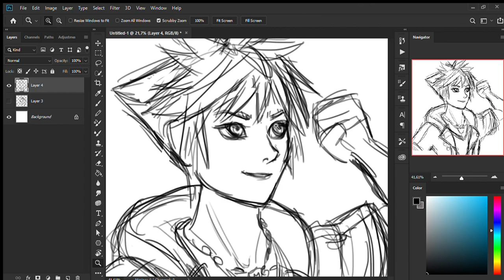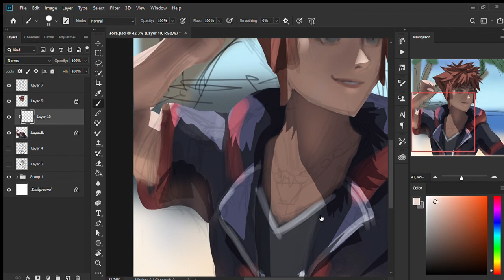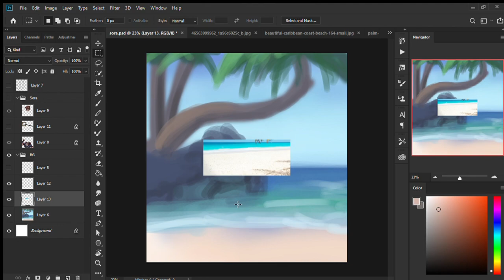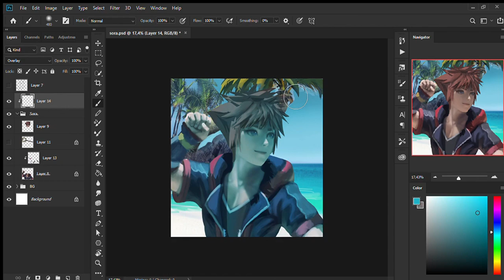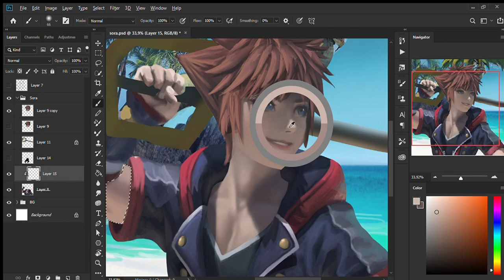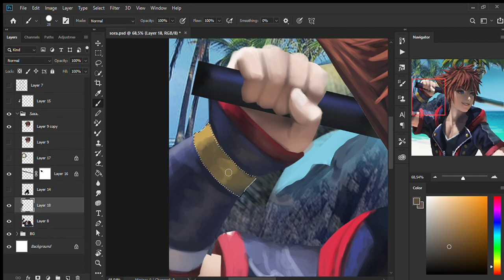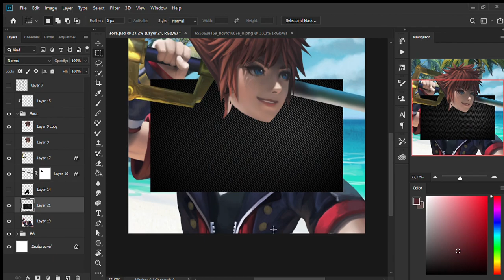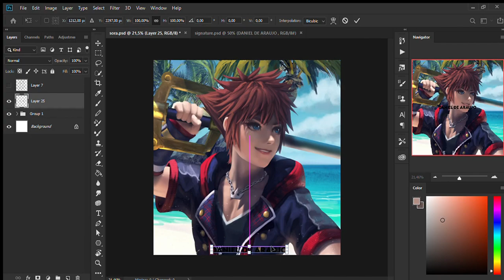Sora Speedpaint - Photoshop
Made this portrait of Sora, from Kingdom Hearts III, as a test for this speedpaint.